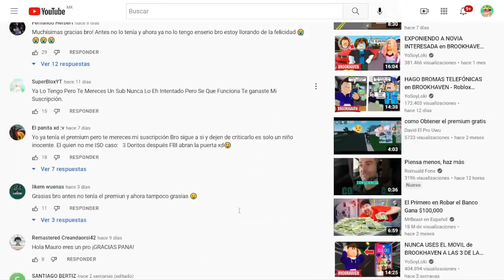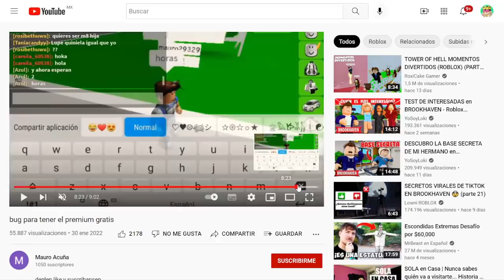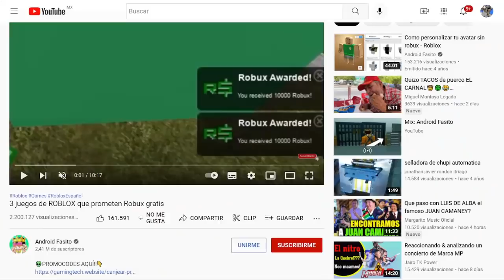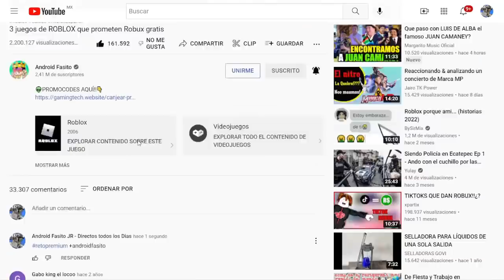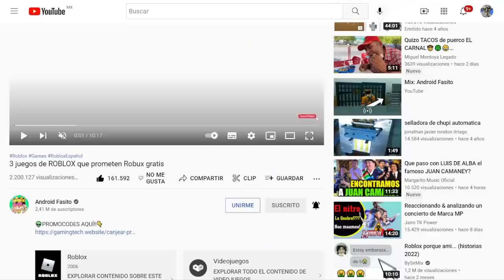✅BUG para Tener el GAMEPASS PREMIUM GRATIS en BROOKHAVEN⭐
android fasito en esta canal hoy les traemos como conseguir el premium en brookhaven roblox gratis 2022 o como ser premium en brookhaven 2022 gratis brookhaven 🏡 rp,brookhaven